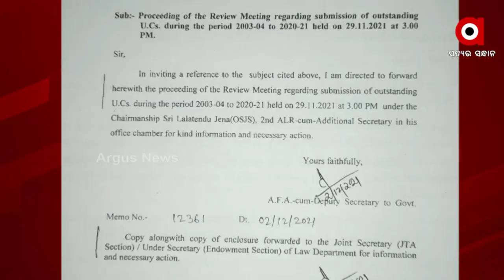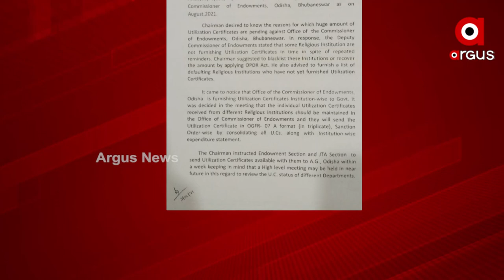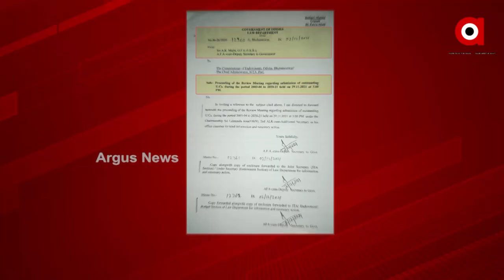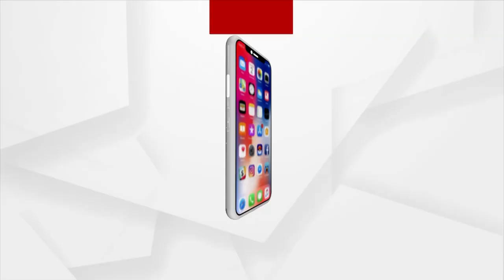Allegation against Sri Jagannath Temple Administration by State Law Department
Sri Jagannath Temple Administration is not furnishing utilization certificate for funds allocated for developmental projects. state law department alleges non submission of utilization certificates since past 18 years.